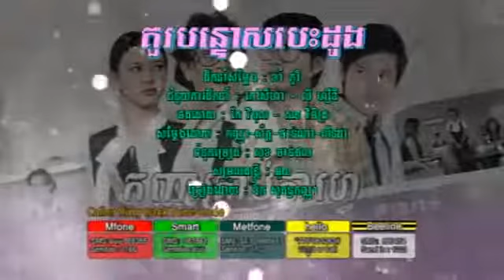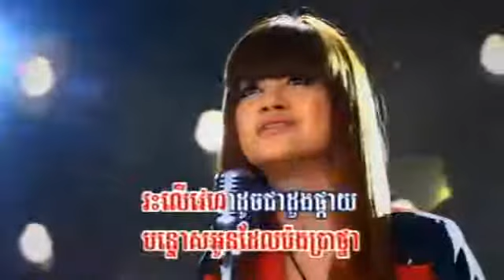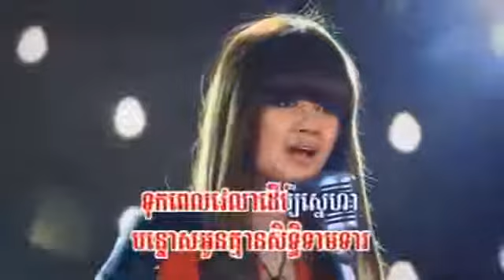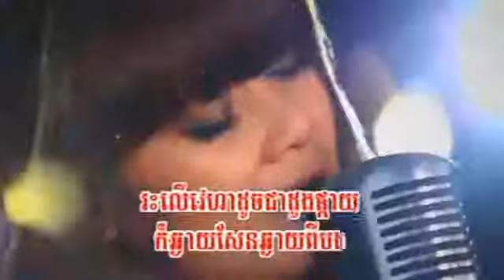Kur Bentus Besdong ▶ Sokun Kanha RHM VCD Album Coffee Shop Girl